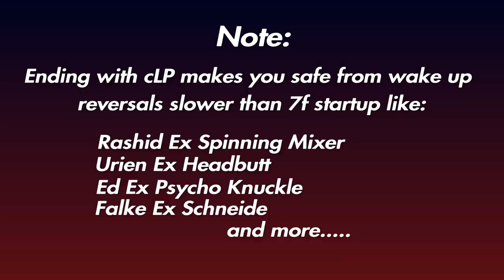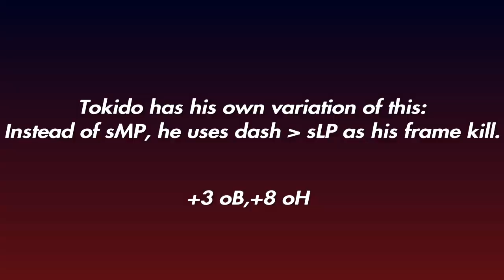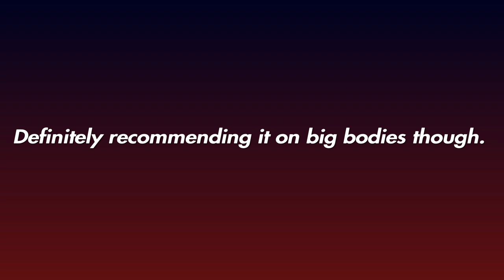Post VT DP Setups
Just wanted to make a video on possible options you guys have after getting VT DP and what the benefit or options, you have after doing so. While there are a lot more options, I didn't cover doing so would've taken about 7 minutes and I wanted to keep it short and sweet lol.

Shout outs to @KwanUnade for letting me use his remix for the video: